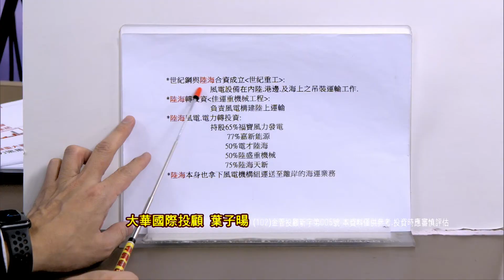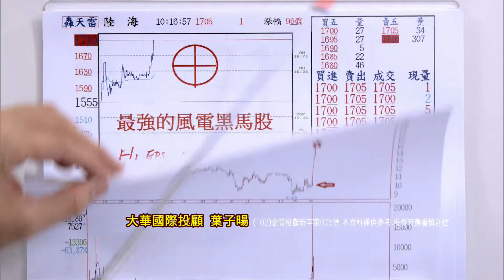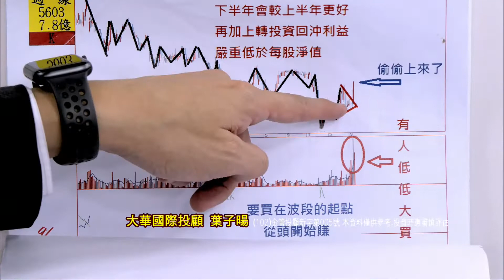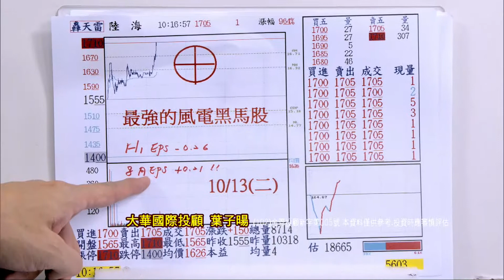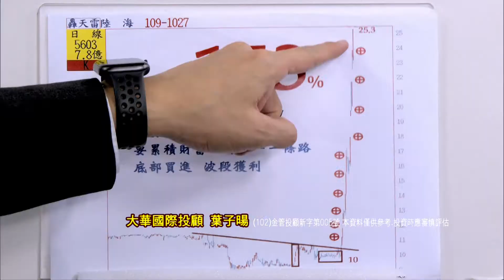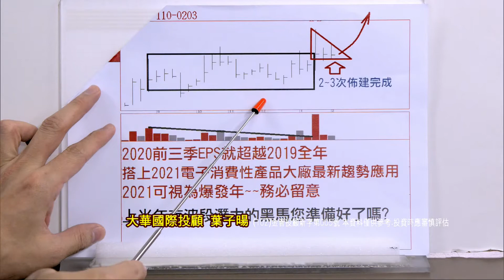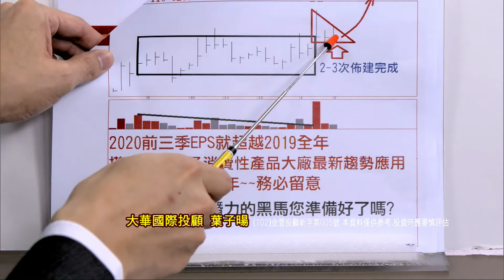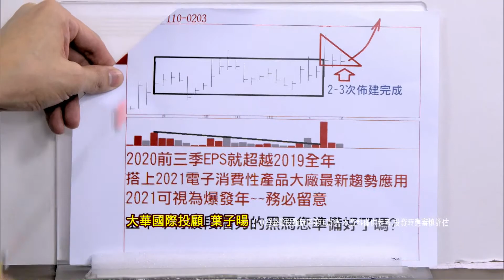20210209股海飛揚